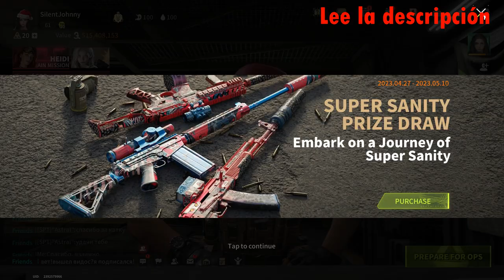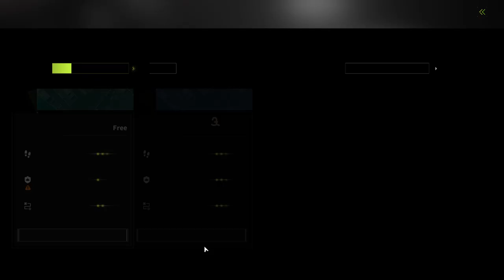Playing With Subscribers! Use Your Return To 110% - Lost Light